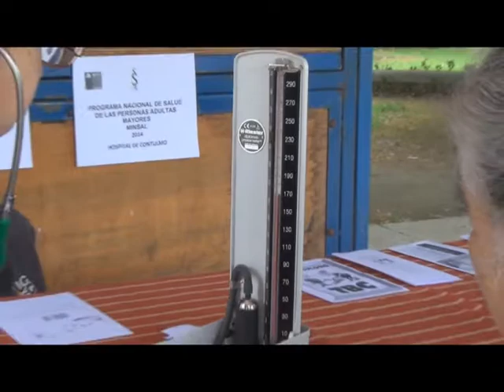Clinica dental movil del Servicio de Salud Arauco llegó a la plaza de contulmo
El objetivo es atender de forma gratuita a los vecinos de las diferentes comunas de la Provincia de Arauco.